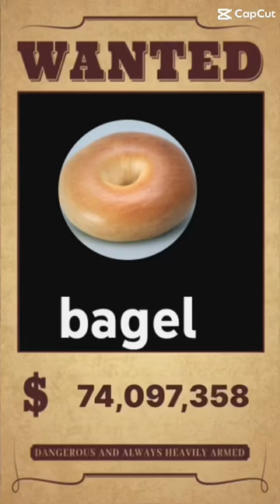Bagel is wanted